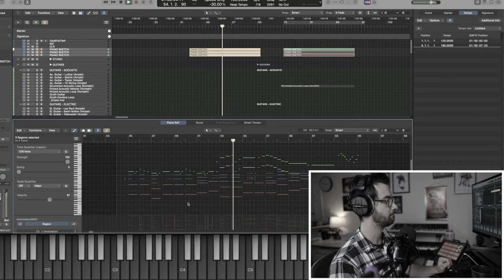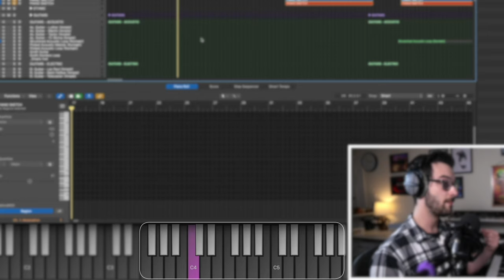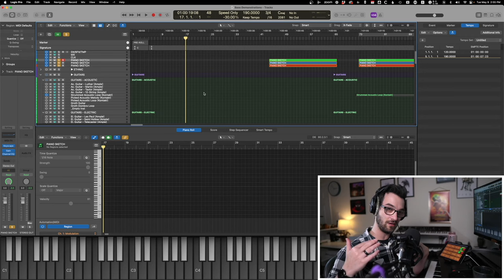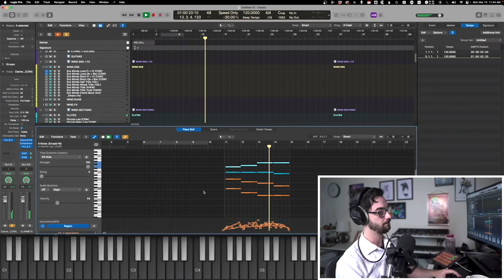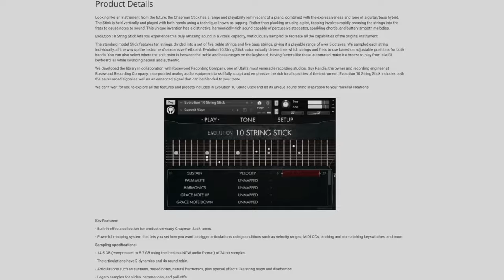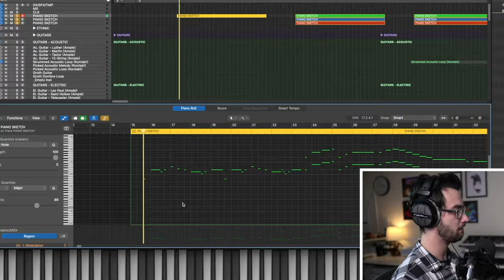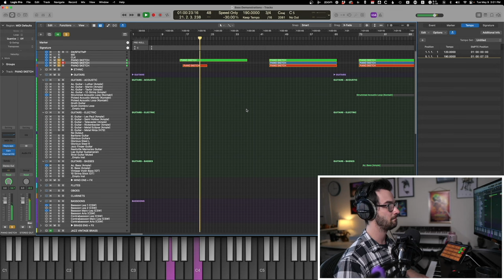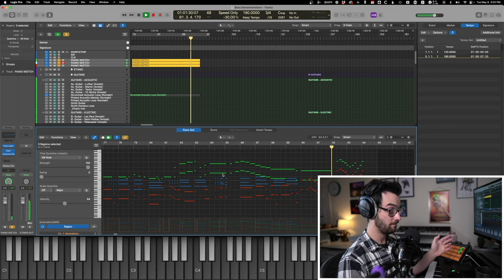Compose Driving Orchestral Bass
🚀 If you're a composer and want direct coaching from me, let's talk.

About Me:
Hey, I’m Zach! I’m a musical world-builder and coach for composers with a passion for public creativity. I help artists bring their visions to life.